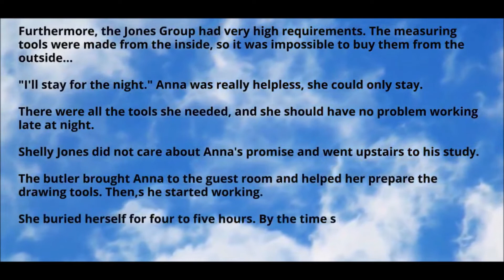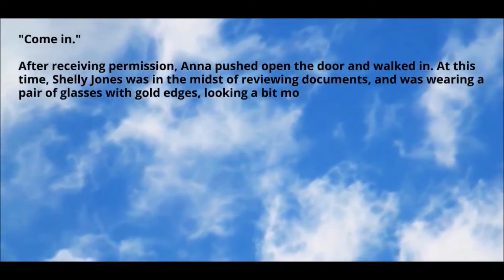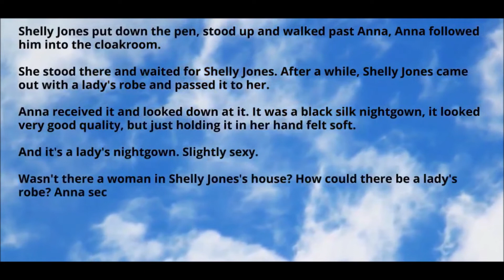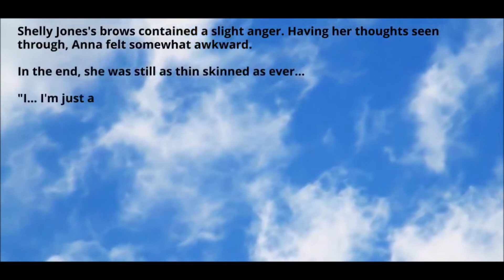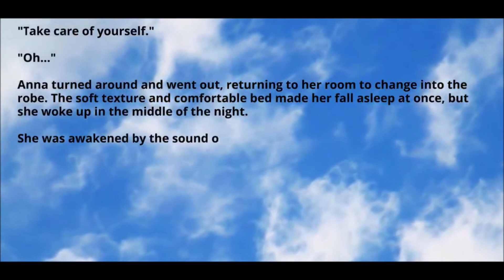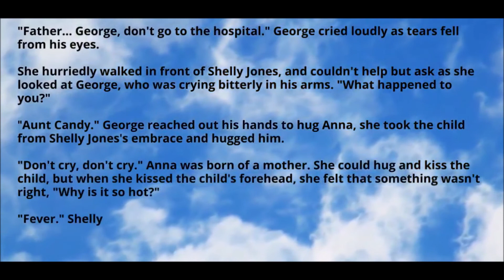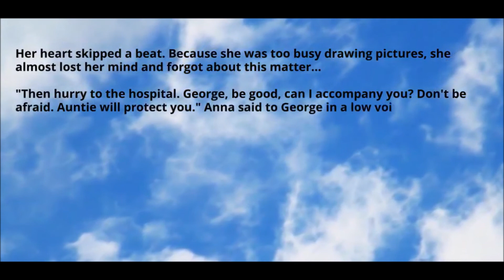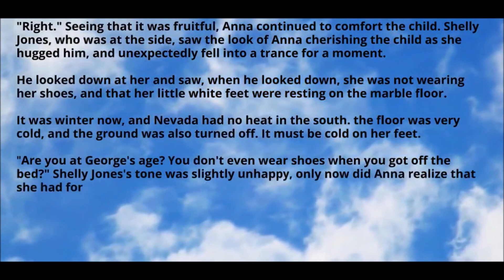Boss, Please Behave Yourself / My Delicious Boss - Chapter 56